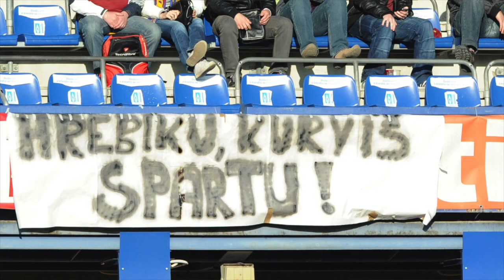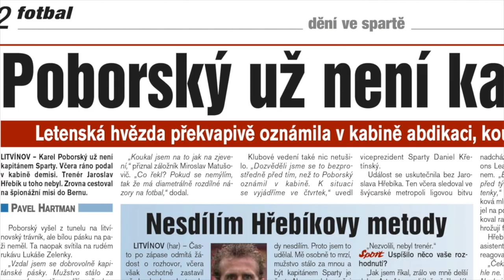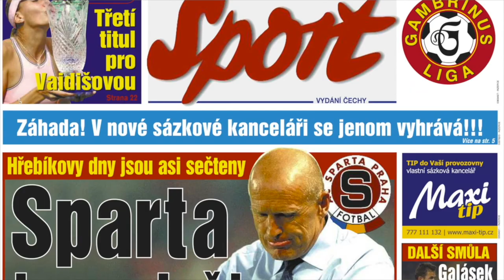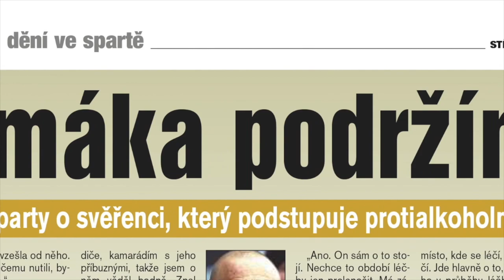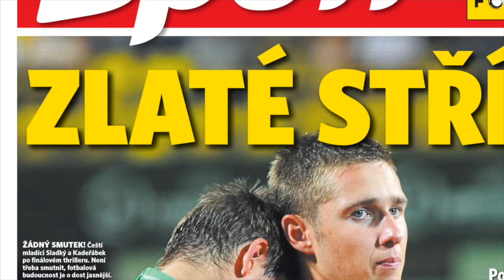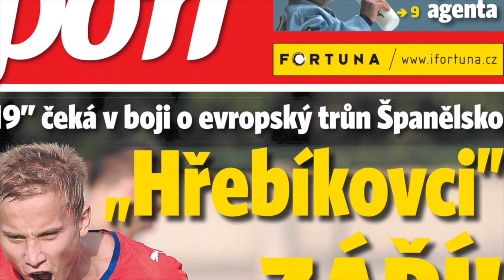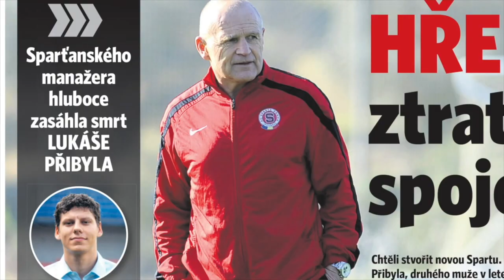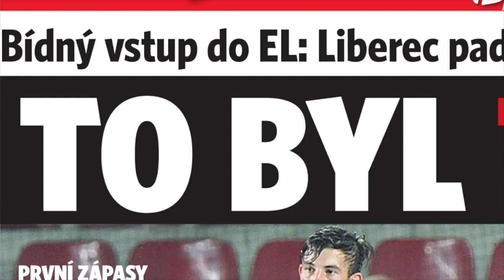Stratég Hřebík | dokument | HD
Režie: Petr Tomášek
Scénář: Petr Tomášek
Jaroslav Hřebík je jednou z nejkontroverznějších postav českého fotbalu. Fanoušci, hráči i novináři se dělí na jeho příznivce a odpůrce. Jako trenér prošel několika českými kluby, ale největší úspěchy slavil se Spartou, kterou dovedl až do osmifinále Ligy mistrů.